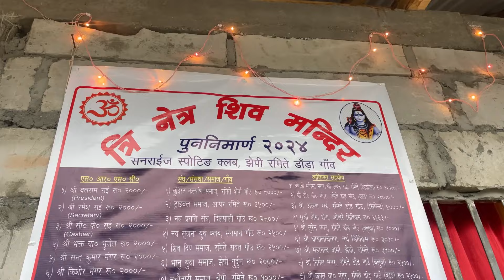जिन्दगीको के छर भरोसा दुई दिन माया लाइँदिउना के छर /JAI VOLAYNATH/MAHASHIVARATRI VLOG/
shivaratri vlog
late post kam
lay garda
hope you all will enjoy it